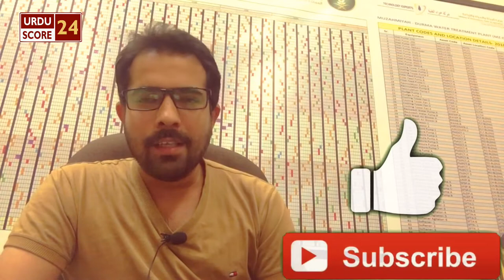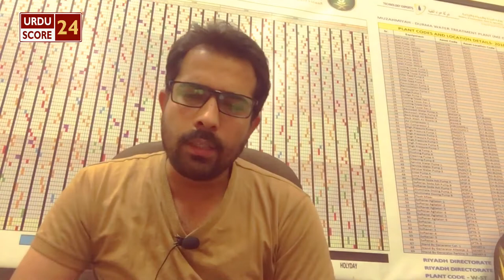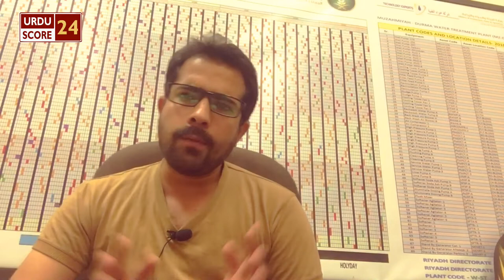Trump About China | China Wuhan Lab | China Wuhan Institute of Virology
Trump About China, China Wuhan Lab, China Wuhan Institute of Virology, US President Donald Trump About China,